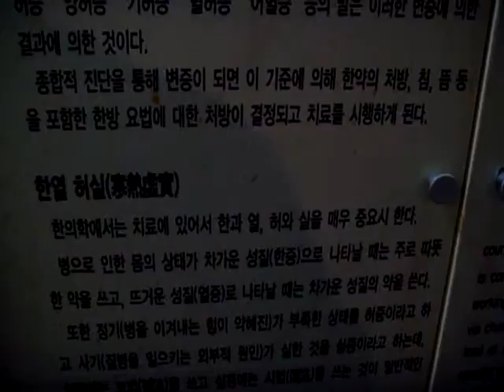Korean History Channel: Trodition Korea Medicine .한의학(韓醫學).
전주한방문화센터. Jeonju Hanok Village .
Jeonju city . KOREA
（全州市.전주시）. North Jeolla Province. Jeonju Hanok village and Jeonju Bibimbab(best food) is so famous in the world.